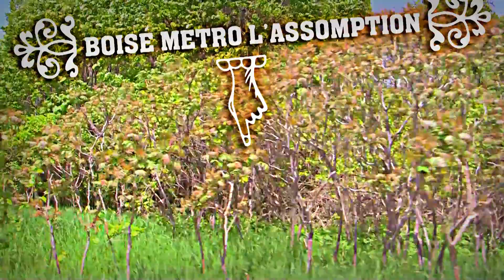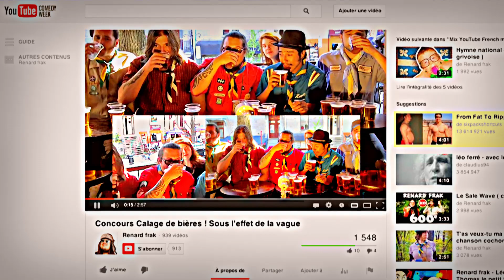Ruisseau Molson : géolocalisation avec photos aériennes de 1947, Boisé Métro l'Assomption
Ah, ce boisé est vraiment étrange et vraiment très dense ! D'une biodiversité à couper le souffle, il est vraiment étonnant ! Sortez du Métro L'Assomption, descendez vers le sud, vous le verrez tout de suite au coin de Marseille et Boulevard L'Assomption. Mais faites attention, une faune locale de voleurs de sacs et d'itinérants y tiennent refuge.